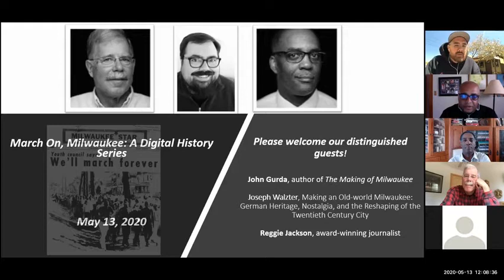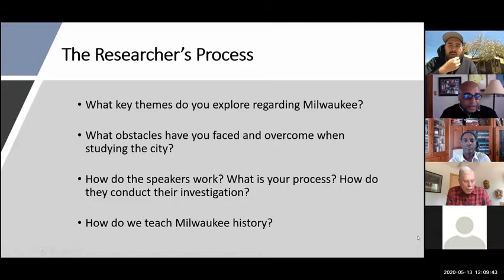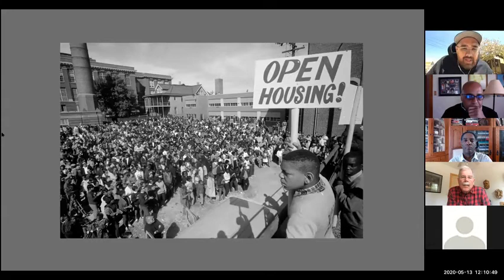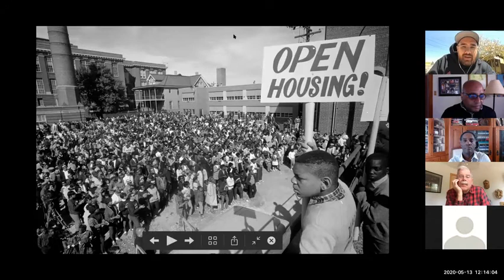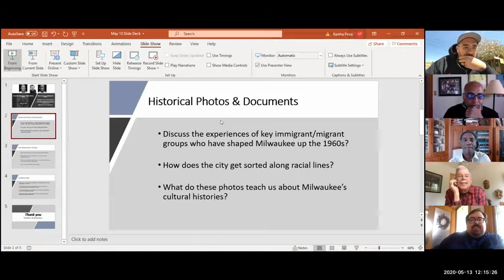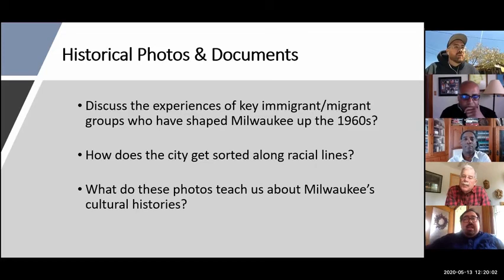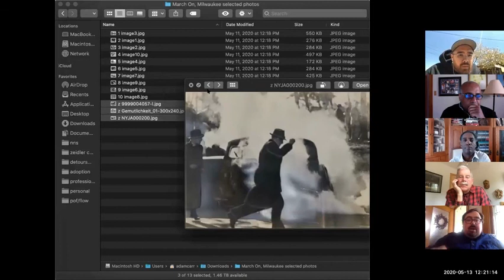2020-05-13, 1, Race Migration and the Roots of Resistance in the Cream City